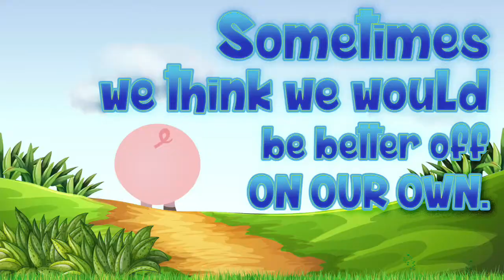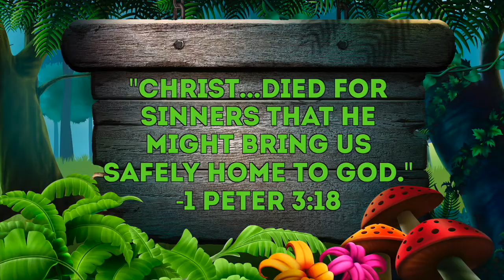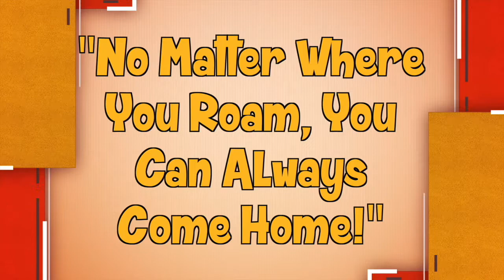Animal Tales Lesson 2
This weeks lesson is about the Prodigal Son. We learn from the pigs that no matter how far you roam, you can always come home!